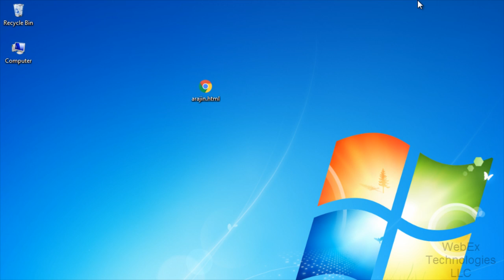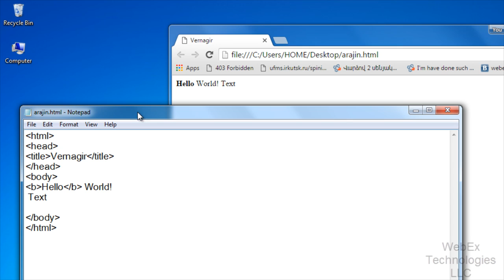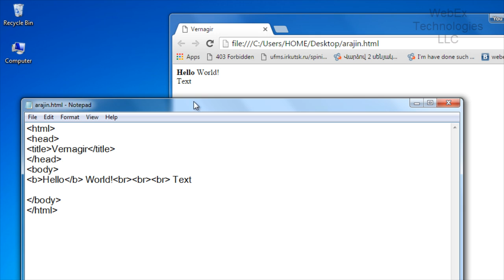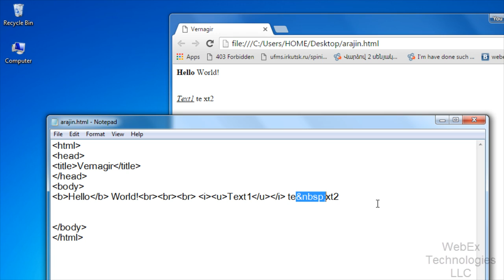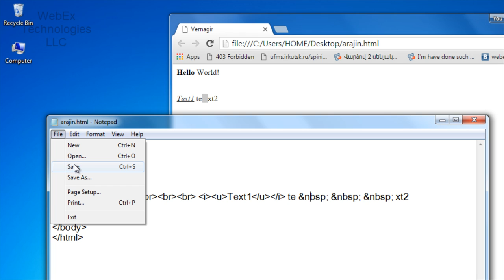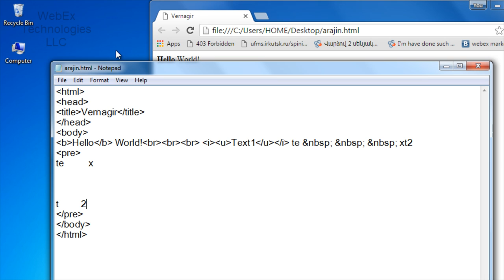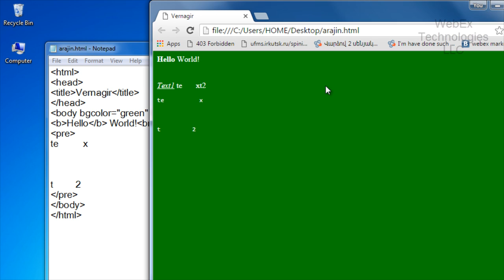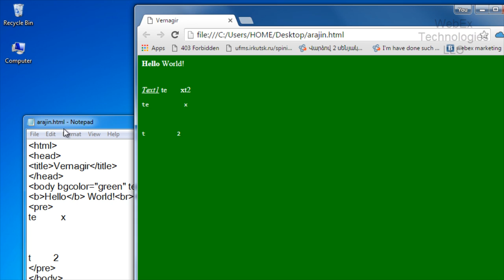HTML դաս 2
HTML -  Վեբ ծրագրավորման հայերեն դասընթացներ